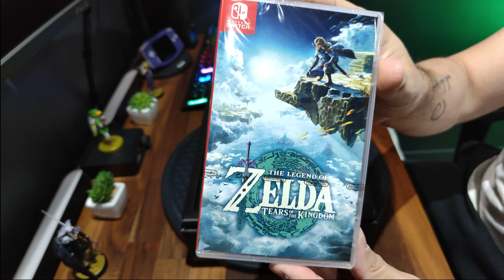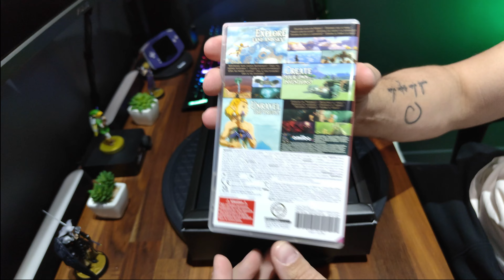UNBOXING Edition Collector ZELDA TEARS OF THE KINGDOM (Nintendo Switch)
Dans cette vidéo, retrouvez mon UNBOXING de l'EDITION COLLECTOR de ZELDA TEARS OF THE KINGDOM sur NINTENDO SWITCH !!!
A bientôt !!!

▬▬▬▬ MON MATERIEL ▬▬▬▬

►PC BUREAU (BOITIER INWIN 805I -  CARTE MERE ASUS ROG STRIX Z390-E GAMING - CARTE GRAPHIQUE ASUS ROG STRIX RTX 2080 - PROCESSEUR CORE I5 9600K - 32GB GSKILL TRIDENT Z RGB - WATERCOOLING NZXT KRAKEN X52 - 3 SSD SAMSUNG)
►ECRAN ASUS ROG PG348Q (21/9 - UWQHD - 3440x1440)
►ECRAN KOORUI 24 POUCES (16/9 - FULL HD - 1920x1080)
►CLAVIER STEELSERIES APEX 3
►SOURIS LOGITECH G903 + POWERPLAY
►ROUTEUR ASUS RT-AX56U
► MICRO CRAVATE MOMAN CP2
► MICRO HYPER X QUADCAST
► MOMAN MICROPHONE STAND
► MICRO SHOTGUN SYNCO U3
► TELEPHONE OPPO FIND X5
►BOITIER ELGATO STREAMDECK MINI
►BOITIER CAPTURE HD1080P MIRABOX HSV321
►SUPPORT ECRAN ERGOSOLID
►TREPIED PGYTECH
►LAMPE LED ULANZI
►LAMPE LED OMERIL
►LAMPES ROLLEI
►ENCEINTES BOSE COMPANION 2

▬▬▬▬ VIDEOS ASSOCIEES ▬▬▬▬

▬▬▬▬ MUSIQUE ▬▬▬▬
Auteur: MUSIC UNLIMITED